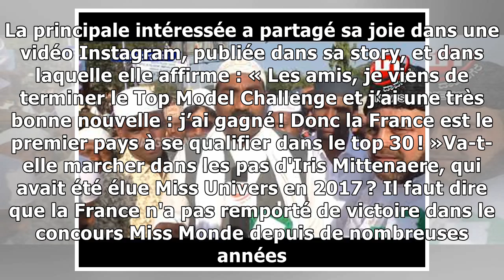news21/11/2018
Bonne nouvelle pour la France dans l'élection de Miss Monde : Maëva Coucke est la première candidate à avoir été sélectionnée parmi les 30 finalistes de la compétition. Le 15 décembre prochain, Maëva ...